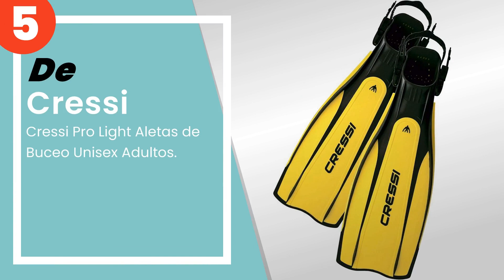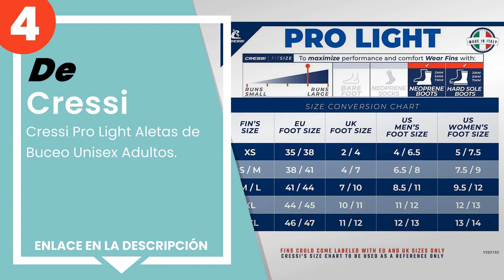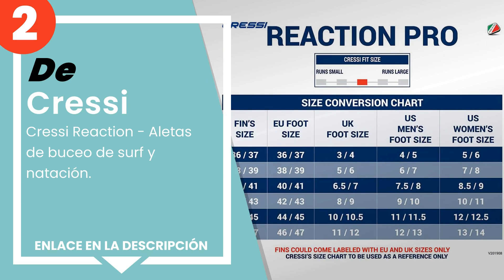Las 5 mejores aletas de buceo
✋ Aquí están las 5 mejores aletas de buceo, disponible en el mercado.

 5) Cressi Pro Light Aletas de Buceo Unisex Adultos.

 4) Cressi Pro Light Aletas de Buceo Unisex Adultos.

 3) Cressi Palau SAF Aletas, Unisex, Negro/Amarillo, M-L (41-44)

 2) Cressi Reaction - Aletas de buceo de surf y natación.

 1) Cressi Frog Plus Fins Aletas de Buceo Unisex Adultos.

00:00 - Intro
00:08 - 5) Cressi Pro Light Aletas de Buceo Unisex Adultos.
00:40 - 4) Cressi Pro Light Aletas de Buceo Unisex Adultos.
01:17 - 3) Cressi Palau SAF Aletas, Unisex, Negro/Amarillo, M-L (41-44)
01:53 - 2) Cressi Reaction - Aletas de buceo de surf y natación.
02:27 - 1) Cressi Frog Plus Fins Aletas de Buceo Unisex Adultos.